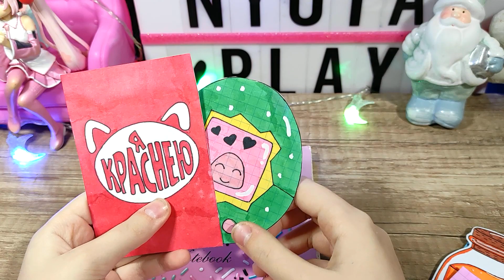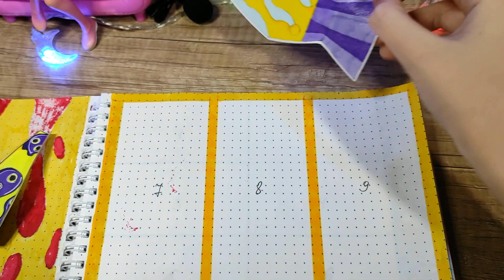БИТВА СИЛЬНЕЙШИХ 🔮🖐️ Бумажные Сюрпризы 🌸 Закончили две коллекции 🌸Распаковка / Nyuta Play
Бумажные сюрпризы. Распаковка АСМР. Сегодня у меня новая коллекция Битва Сильнейших. Битва Экстрасенсов.  Мы распакуем 9 пакетиков с наклейками. Продолжаем открывать Адвент Календарь. Коллекция Лава Лампа пакетики наклейки! Продолжаем распаковку бумажных сюрпризов Удивительный цифровой цирк!
ПОДДЕРЖИ МЕНЯ! Расскажи друзьям о моем канале. Надеюсь им тоже понравится!